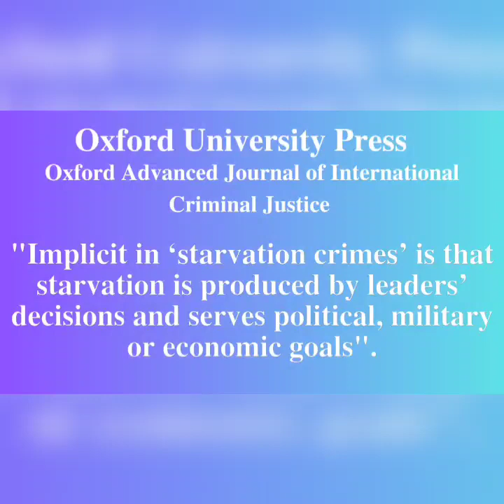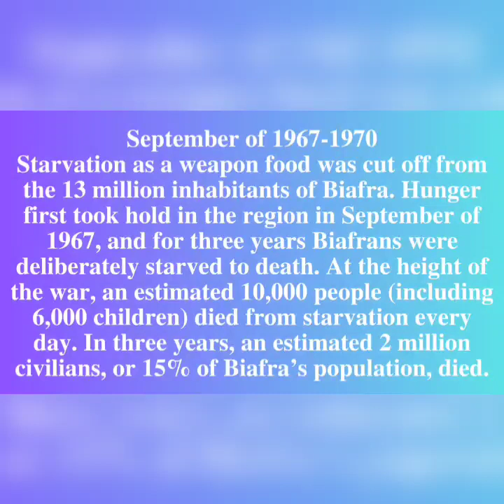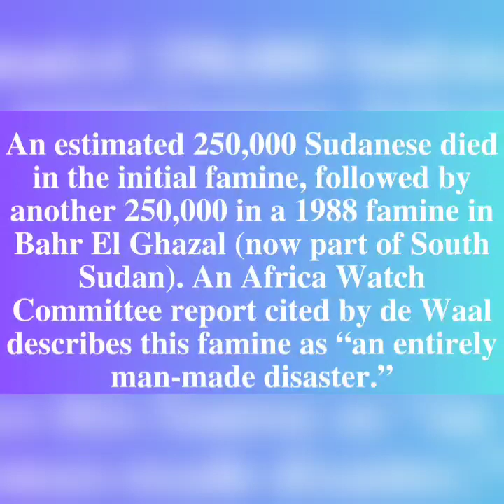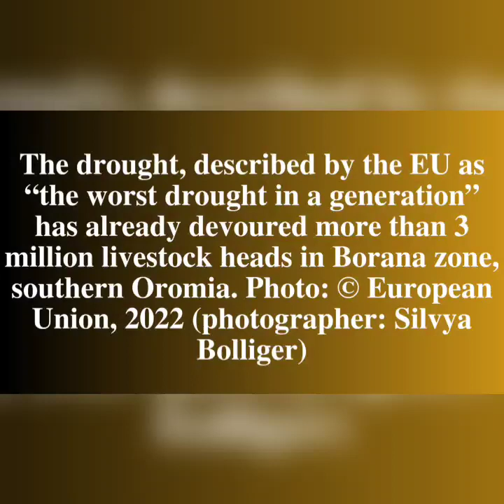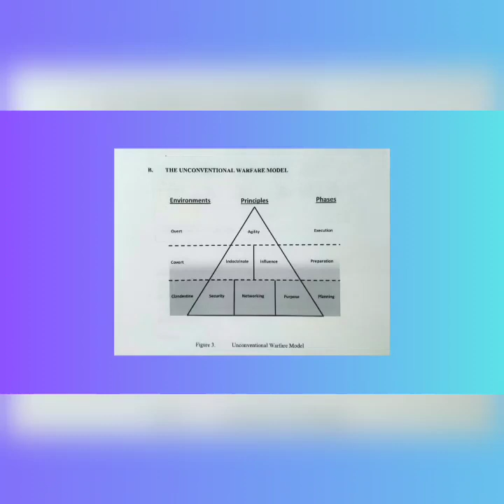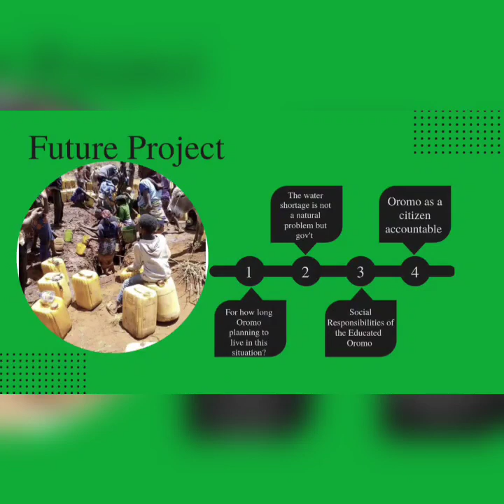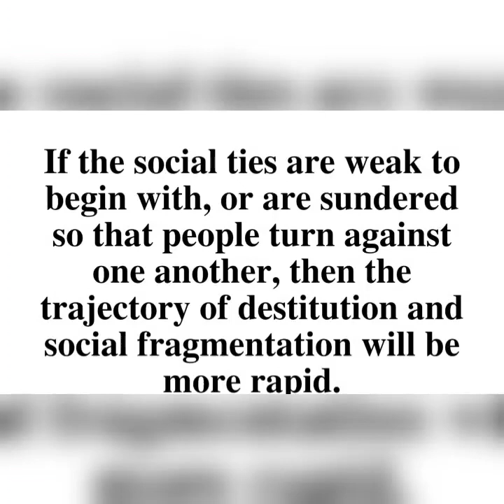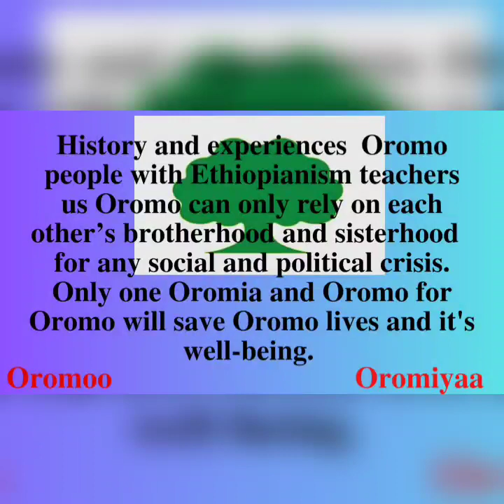OROMO: Politics, Famine Experiences and Historical facts including a Conventional Concepts . .